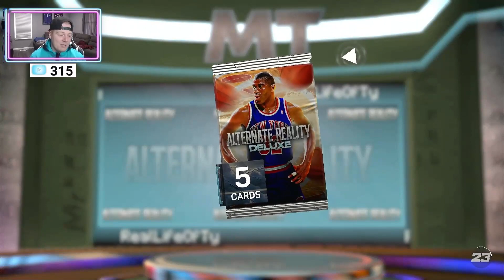These *NEW* packs are NOT WORTH IT, DO NOT OPEN!!!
THANK YOU!!! SEE YA ON THE NEXT VIDEO :)))